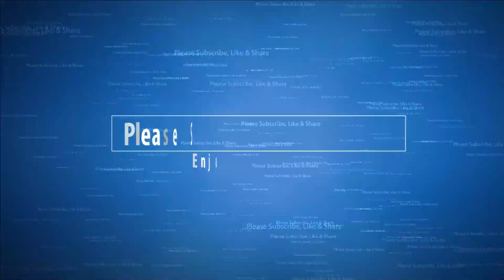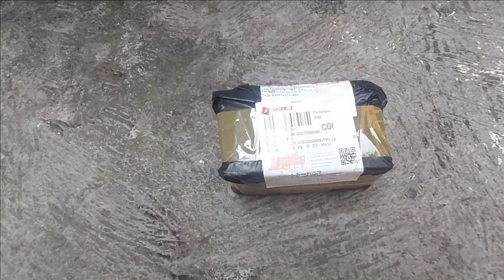PASANG KOIL NINJA RR MONO DI XEON GT 125